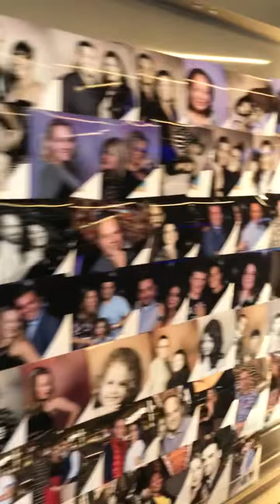Променад и панорамный ресторан